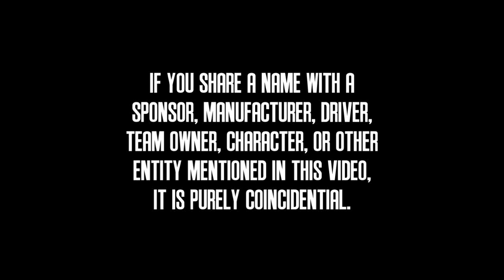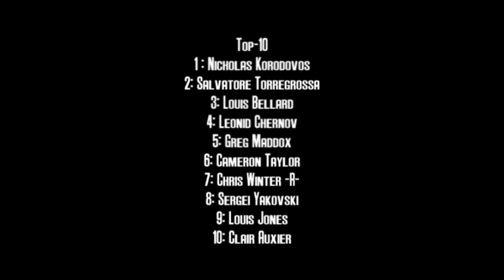2012 PCC Cup Series: Race 9: Hungaroring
After a long break, the PCC Cup Series heads to the Hungaroring!  Will an influx of local and part-time drivers into the field stop any of the regulars from making a charge to the front?